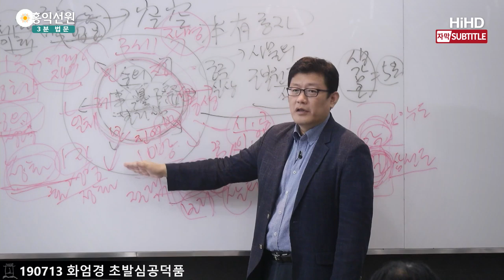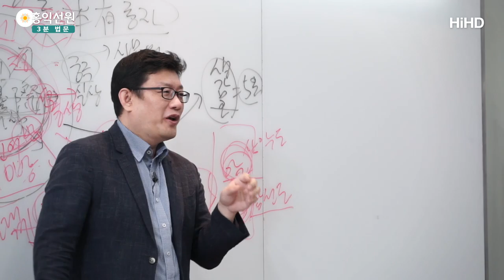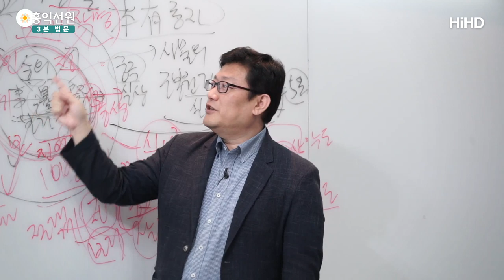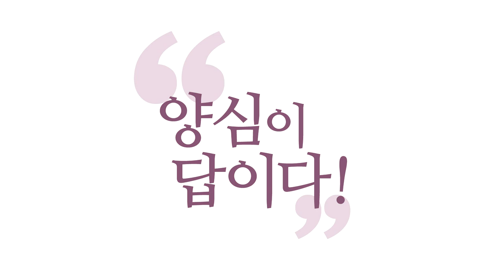[3분 법문] 1지보살의 막중한 책임감 _홍익선원.윤홍식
(190713 화엄경 초발심공덕품) "일체만법(一切萬法)이 텅 빈 허공과 둘이 아니다" 하는 것을 보고,
자, 일체만법이 사실은
허공ㆍ참나ㆍ보리심의 작용이라는 것을 안다는 거예요.
그러면 여러분 일체만법이 시방삼세(十方三世)의
모든 중생이 내 참나의 작용인데,
여러분이 방관할 수 있어요?

진리를 알고 있는 여러분이,
지금 진리의 담당자인 여러분이,
하느님의 사도이고 군자입니다.
사변제(事邊際), 사물의 궁극 실상이
여러분을 통해서만 이 우주에 드러나요.
책임감이 엄청납니다, 1지 보살만 되면. 이해되세요?
여러분이 아니면 전할 사람이 없어요.
그래서 막중한 책임감이 생겨버려요.

1주 때는 놀러 다니다가, 1지 되면 갑자기
어깨에 짐이 이 정도 올라갑니다.
놀러 다니고 싶으신 분들은
1주까지만 하세요, 1지 가지 말고.
1지는 연가시가 뇌까지 침투합니다.
이제 여러분 자유가 사라져요.
1주까지는 어휴 막 부처님 말씀도
들렸다 안 들렸다 하니까 살 만합니다.

그런데 1지가 되면 들려요, 미치겠는 게.
내가 실수를 해도 알아요.
왜 실수가, 이게 왜 실수인지도 알고 다 알아요.
이 짓을 계속하긴 힘들어지는 거예요.
모를 때는 "실수가 아닌가?" 하고 또 해봐요.
"다 이러지 않을까?" 하고 또 해보고,
"이게 또 참나의, 주인공의 명령 아닐까?" 해보고,
아둔할 때는 주인공 핑계 대고도 해보고, 막 해봐요.

그런데 점점 선명해지기 시작하면,
이제 점점 운신의 폭이 좁아집니다.
그게 성화(聖化)가 되는 이유예요.
성령이랑 함께 살다가 나중에요, 사도 바울이 그랬죠.
끊이지 않고 기도하고 감사하고 이렇게 하다 보면,
성령의 불이 안 끊어지다 보면,
그 상태에서 뭐 하라고 그랬죠?

"선은 하고 악은 하지 말라."라고 그랬어요.
이것을 처음에는 자기가 노력을 하는데,
나중에는 혼자 노력이 아니라니까요.
안에서 시키니까 하는 거예요, 나중에는.
처음에는 좋은가 보다, 이게 유리한가 보다 해서 움직이다가,
빨리 성화하고 싶은 마음에 움직이다가,
나중에는 성령이랑 친해져 버리고 하면,
이제 자다가도 카톡 오고 성령이 자꾸 카톡을 보내요, 이제.

"괜히 친해졌다."
이거 이제 지울 수도 없잖아요, 끊으면 들킬 것 같고.
이제 "어어, 이러면 안 되는데!" 하게 여러분 점점 이게.
처음에는 내가 친하자고 막 이렇게,
"성령님!" 이렇게 막 보내고 하다가,
나중에 당하는 거예요, 이제.
시도 때도 없이 와요.

자고 있는데, "찜찜하지 않냐?'' 이러면,
"뭐지?" "아, 그러면 또 애들 좀 봐줘야겠구나."
뭐 이제 이런 식으로 점점 내 삶이,
개인 사생활(私生活)이 자꾸 이렇게
공생활(公生活)로 바뀝니다.
1지부터는 우주적인 존재예요.
공생애를 사는 분이에요, 1지부터는.

지난 시간에 제가,
"1지는 취업하신 분이라고 생각하라."라고 했죠.
사장님한테 계속 카톡이 옵니다. 무섭죠.
안 주무셔요, 사장님이. 24시간 깨어계신 분이라.
안타깝게도 주무실 때가 좀 있어야 좋은데,
안 주무시고 계속 보내는
사장님 밑에서, 회장님 밑에서 이제 일하게 되는 거예요.

사장님이 이제 저 부처님, 예수님 같은
아미타불, 예수님 같은 분이라면,
비로자나불, 하느님은 사실은 회장님급이죠.
문제는 회장님이 여러분 방 안에
CCTV를 다 달아놓고 보고 있다는 거예요.
계속 카톡을 보낸다는 것이죠.

그래서 1주 정도가 딱 좋아요.
자유자재 막, "허허 백 년도 못 사는 것들이." 막 이렇게.
이렇게 호통칠 수 있는 여유가 있을 때예요.
그런데 1지 되면 다 날아가요. 자기가 죽겠어요.
어허 백 년도 못 사는데,
삼세가 삼세를 책임지고 있으니까 죽겠는 것이죠.
이런 경지로 들어갑니다.

그러니까 일체가 참나랑 둘이 아닌 줄 아는 것을
법계가 본래 허공인 줄 아니,
법계 안에서 어떻게 내가
진리를 안 펴고 다닐 수가 있어요.
지금 진리는 나밖에 모르는데, 내 입장에서는 지금.
나는 확실히 알잖아요. 진리를.
그러면 자기 입장에서는 이건 내가 말 안 하면,
내가 진리를 막는 책임이 나한테 와요. 그렇죠?

그러니까 이게 실제로 뭐 다른 보살들도 있겠지만,
"그렇게 실감 나게 느껴진다."
"이건 지금 내가 안 하면 누가 못 한다." 이런 느낌이 와요.
진짜로 그럴 수도 있고요.
진짜로 보살이 1지 보살이 없을 때도 있을 거 아니에요.
그러면 진짜 자기밖에 없는 것이고,
다른 1지 보살이 있어도 책임감은 막중합니다.
이거 내가 안 하면 우주적인 일에 하자가 나요.